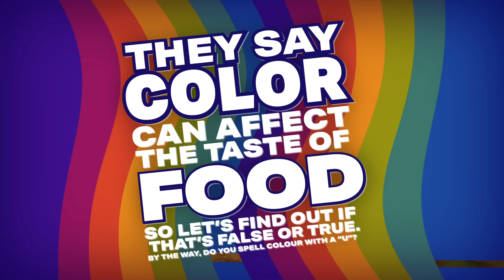Can You Taste Colors? (Test)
Today, we're asking the question... can you taste colors? GMM #1777